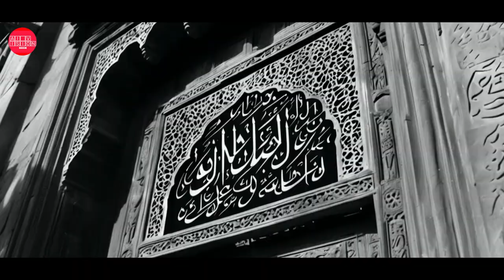Mola Mira Be Ghar Ho | Official Music by AIVISIONNETWORK | Ali Hamza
Original Qasida in Punjabi by: Ali Hamza
Urdu Translation by: AIVISIONNETWORK / HAIDER
Reproduced by: AIVISIONNETWORK / HAIDER
NEW Video by: AIVISIONNETWORK / HAIDER